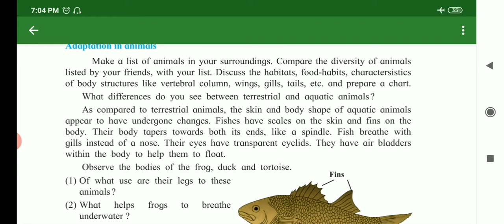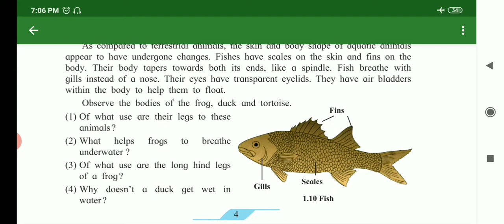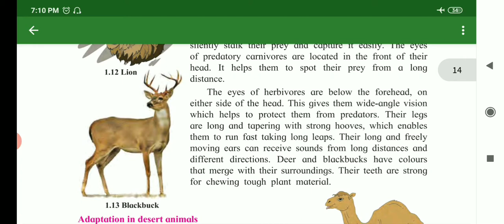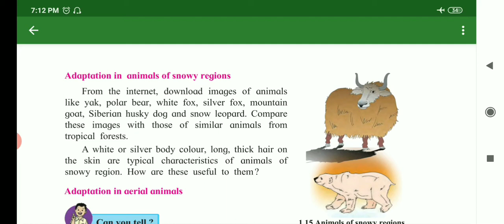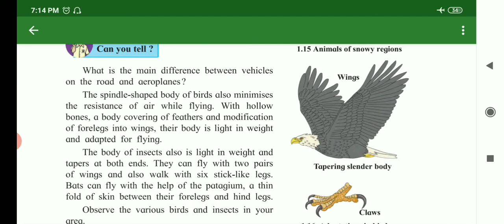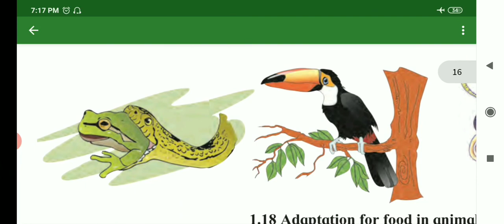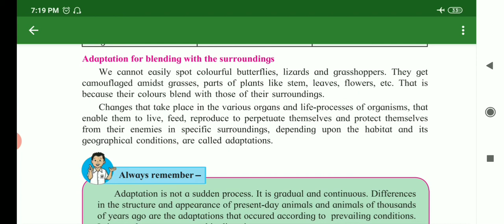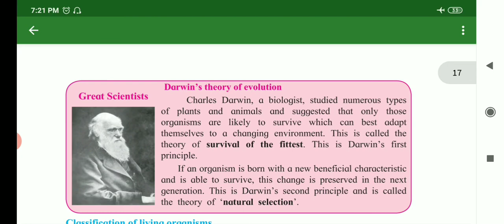7th std science.The living world.part2.maharashtra state board.semi english.english medium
7th std science.The living world.part2.maharashtra state board.semi english.english medium